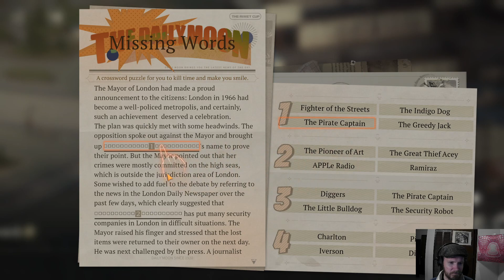The Theft of the Rimet Cup 6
The 6th story mission of The Theft of the Rimet Cup event in Reverse: 1999